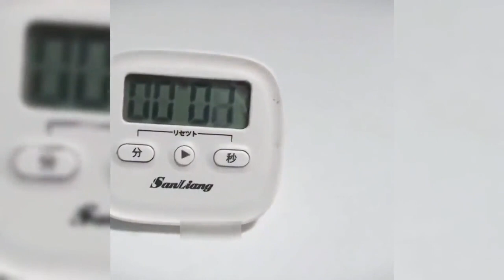盤點那些讓人秒懂的瞬間